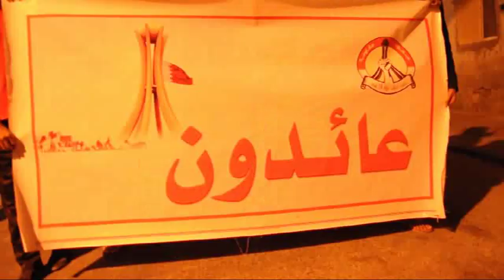السهلة الشمالية| مسيرة " كلنا راجعين " 8/2/2012